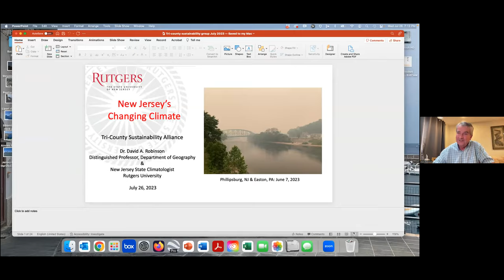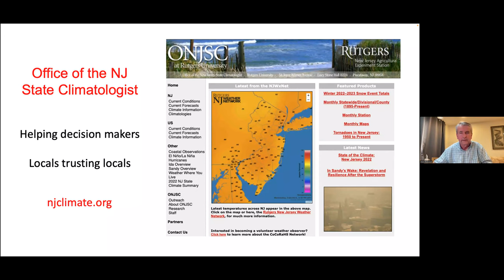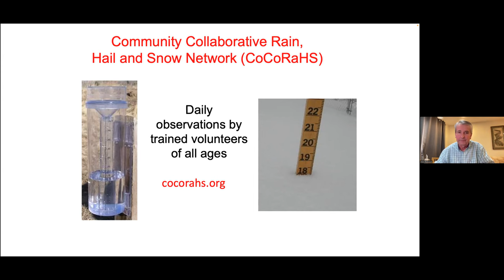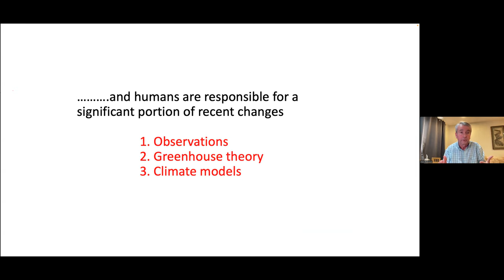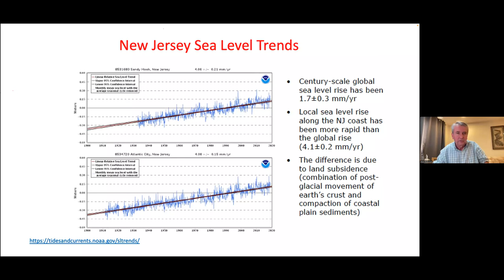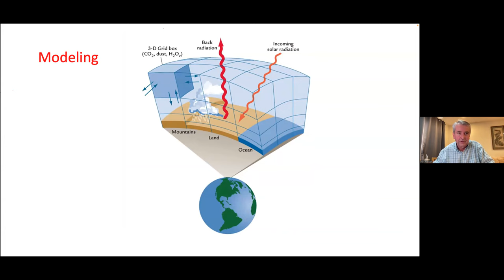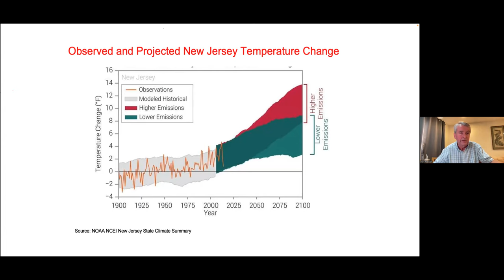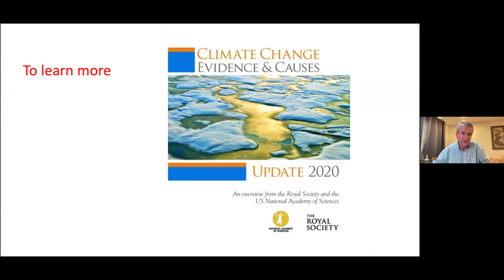TCS General Meeting (Full) July 2023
Flash floods, tornado warnings, air quality alerts, heat waves - are these extreme weather events the "new normal" for Burlington, Gloucester, & Camden counties? Watch as our special guest, New Jersey State Climatologist & IPCC contributor Dr. David Robinson answers South Jersey's questions. Dave has been a member of the National Academy of Sciences’ Board on Atmospheric Sciences and Climate, is past president of the American Association of State Climatologists, has received the Lifetime Achievement award of the American Association of Geographers, and is a Fellow of the American Meteorological Society.

Rutgers Climate Change Resource Center, State of the Climate: NJ 2022

About: Tri-County Sustainability (TCS) is the Sustainable Jersey regional hub for the 101 towns, 1.2 million residents, and 10 legislative districts across Burlington, Camden and Gloucester Counties. TCS is open to sustainability enthusiasts, green team members, environmental commissions, public works employees, and members of the general public looking to improve their communities and connect regionally. We frequently partner with environmentally focused organizations to achieve common goals for our municipalities and planet. ALL ARE WELCOME!

Got a sustainability question, event to promote or topic you'd like to share with the South Jersey environmental community?

Are there topics you'd like included in a future TCS agenda?